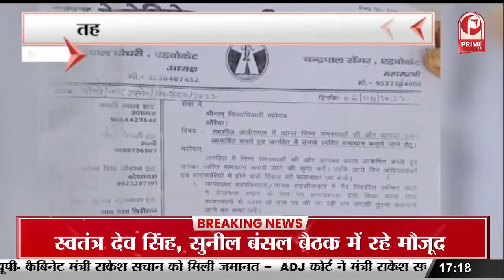Bijnor : रेल मंत्री अश्वनी वैष्णव ट्रेन से पहुंचे बिजनौर || Prime Tv